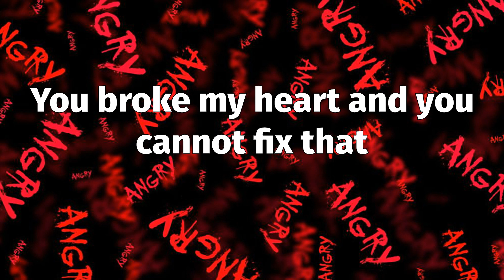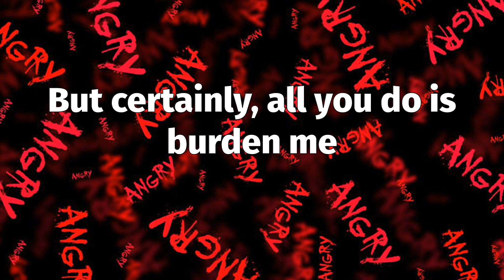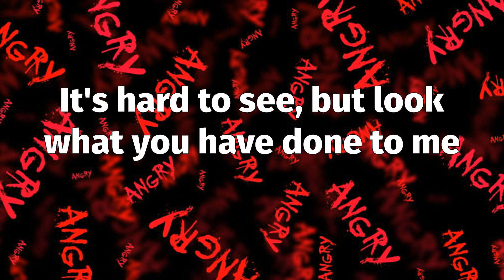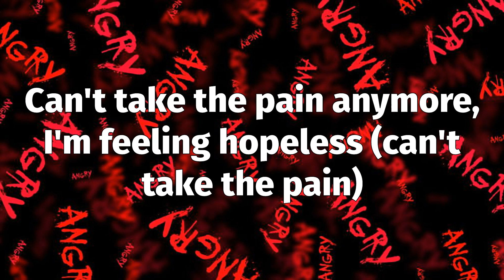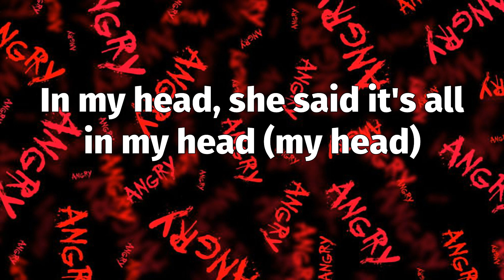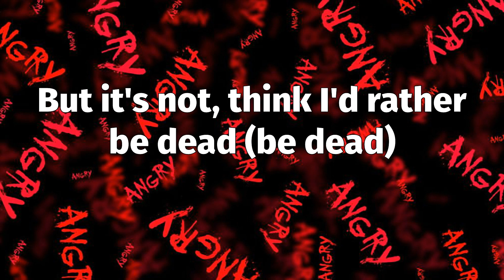iann dior - emotions (Lyrics)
📝 "emotions" Lyrics:
In my head, she said it's all in my head (my head)
But it's not, think I'd rather be dead (be dead)
Can't forgive or forget what you did (you did)
She said I drove her away with my emotions (I drove her away)
Can't take the pain anymore, I'm feeling hopeless (can't take the pain)
I don't even know why I try (I try)
You did me wrong and I can't forget that
Tell me what you want I know it's a lie (lie)
You broke my heart and you cannot fix that
You can't erase what you've done to me
But certainly, all you do is burden me
It's hurting deep
Our past is like a blur to me
It's hard to see, but look what you have done to me